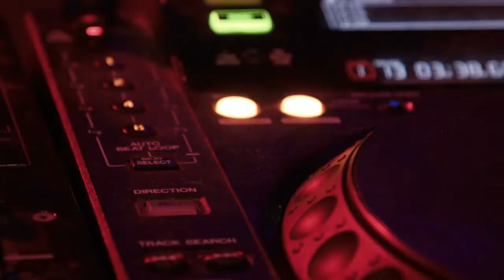AntyStigma - A Sound Inside my Head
Alien´s Comander´s
U.R.F.T 2022
Special thanks to the visual creators at Pexels for creative visual rights.